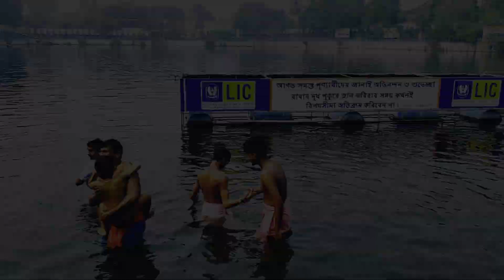শুভ নববর্ষের 🙇‍♂️ || প্রথম দিন আমরা বন্ধুরা মিলে বাবার দর্শন || 🔱 করতে গেলাম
শুভ নববর্ষের 🙇‍♂️ || প্রথম দিন আমরা বন্ধুরা মিলে বাবার দর্শন || 🔱

Hy  guys, আমি পিন্টুরুইদাস / Pintu RuidasLife style, vlogs & motivate video দেখার জন্য এই ছোট একটা চ্যালেনটাকে সাবস্ক্রাইব করে আমাদের পাশে থাকুন কারণ আপনাদের একটু সাপোর্ট আমাকে ভিডিও বানানোর জন্য অনেক মোটিভেট করবে তো গাইস বেশি না দেরি করে ছোট ভাইটিকে সাপোর্ট করে তার পাশে থাকো।